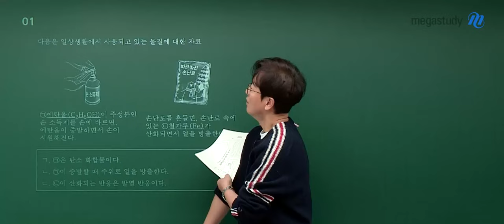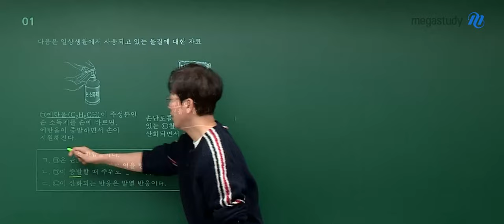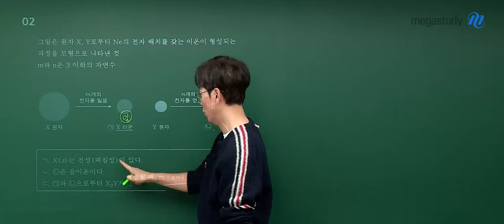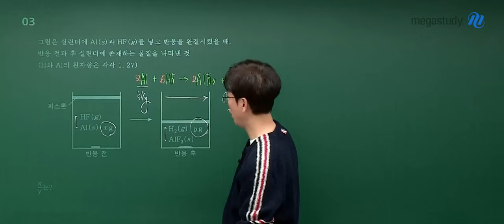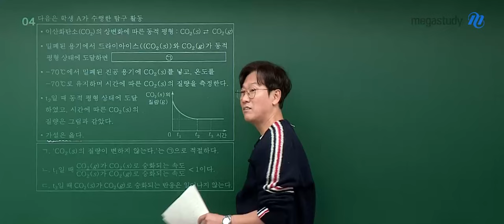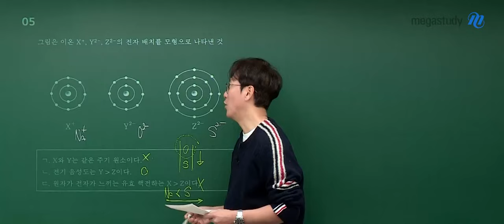[메가스터디] 화학 고석용쌤 - 2024학년도 고3 수능 화학I 해설강의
화학 고석용 선생님의 2024학년도 고3 수능 화학I 해설강의 영상입니다.